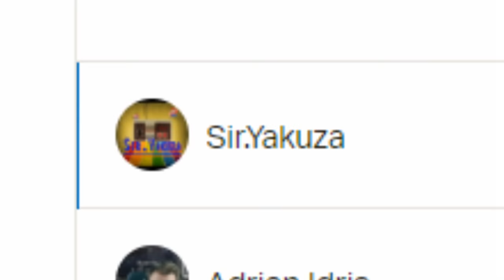Der verrückte Raser | Guts and Glory MACHT SPAẞ :D